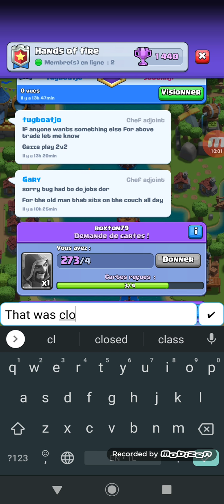Xbow 3.3 Vs Pekka Freeze Tornado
Not only did I decide to archive a battle from me but also a clan war battle from my clanmate Mko.